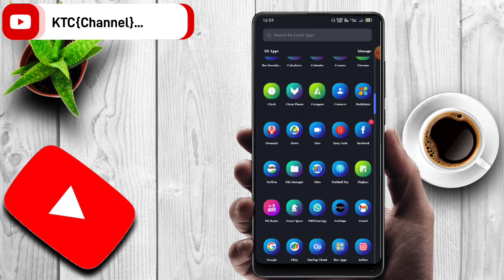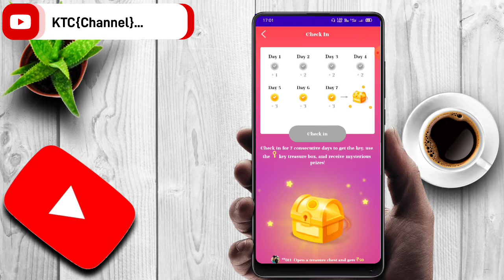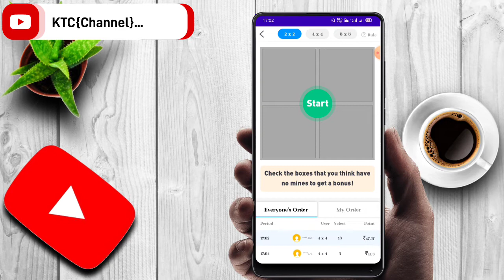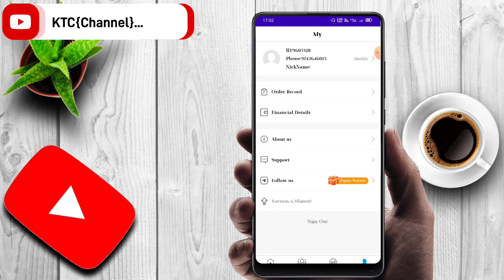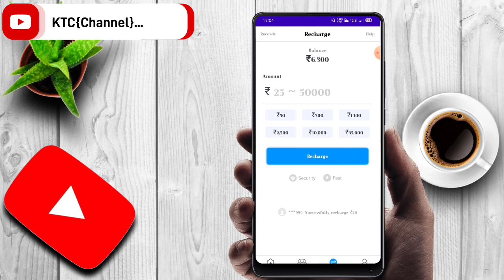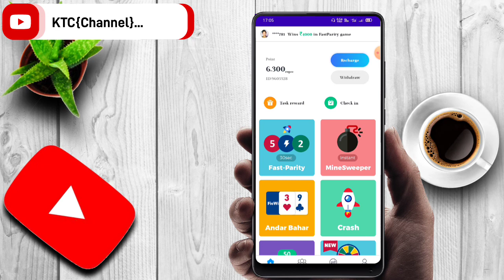💥Earning app Kannada|💰How To Earn fiewin app in Kannada 2022|Earn money in online|New tricks Kannada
{Daily ₹2000. 🤑👍}

        {{Kannada Technology Channel ❤️}}

 📲credits 👇
 channel {ncs}❤️...

# new earning application in kannada
# earning app
# fiewin app in kannada 💰

  {{kannada Technology Channel}}
from belagavi chikkhattiholli.